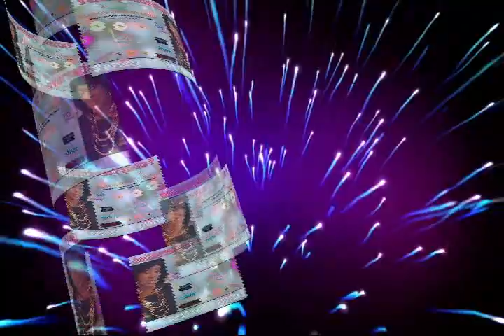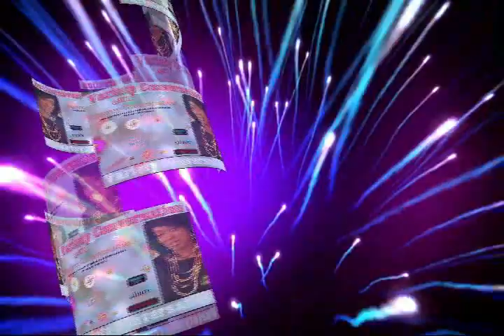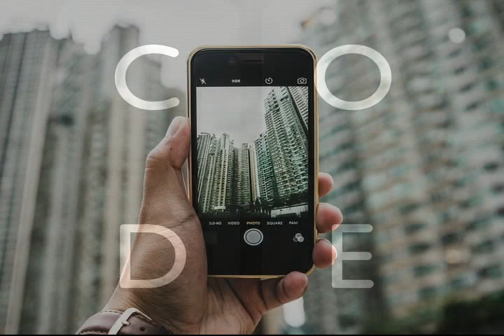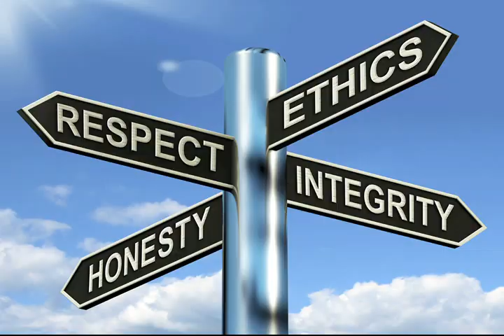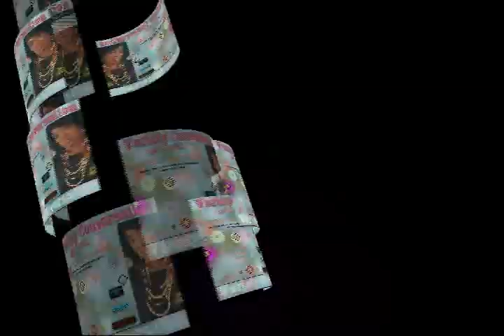Tempe Police Officer Ronald Kerzaya Confused Innocent Black Guy For White Male Suspect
Tempe, Arizona Police Officer Ronald Kerzaya pulled his gun on an innocent Black guy who he "supposedly" mistaken as a White male suspect who was armed with a gun and had pulled a gun on one of the hotel's employees.